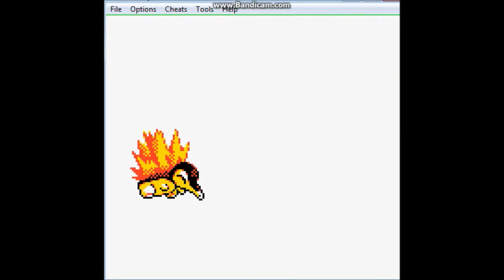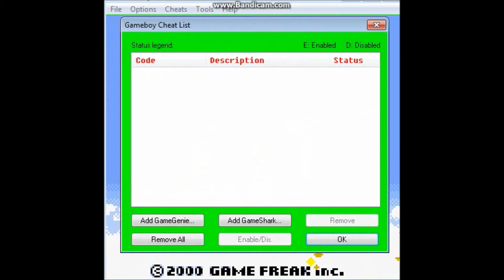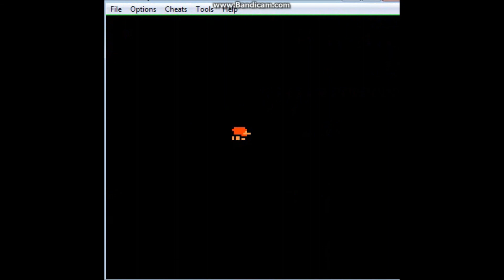Who ate all my Pokemonz? - Pokemon Gold Part 1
Yes i am fully aware the sound is too loud, i cant seem to sort it so i'll just have to mute the game from now on